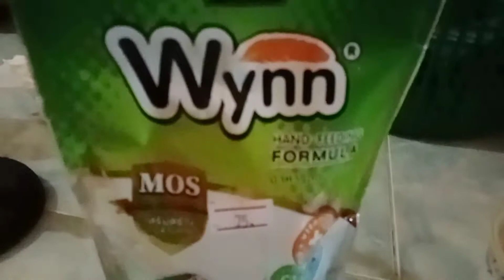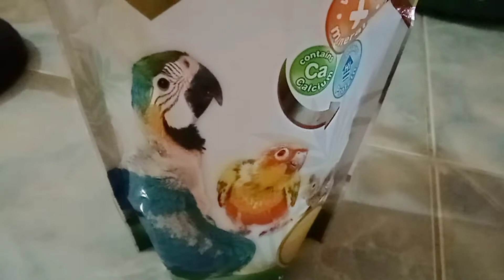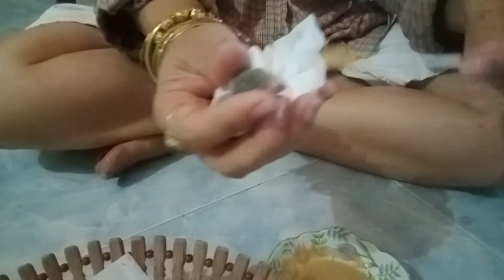วิธีการเลี้ยงลูกป้อน/บอกทุกขั้นตอน/แบบฉบับบ้านสวนฟาร์ม